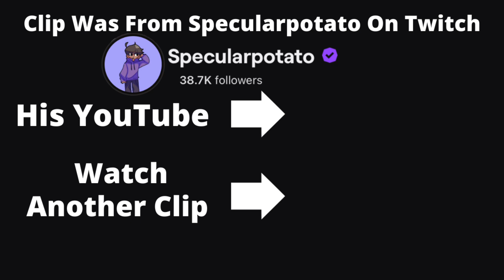How to lose a girlfriend (wait till end)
Specularpotato going on a rant about Garden Bed.